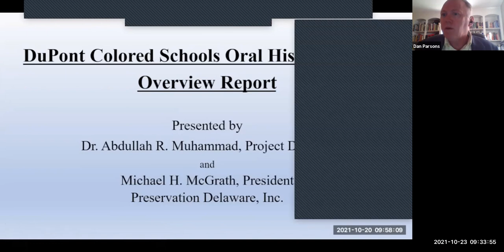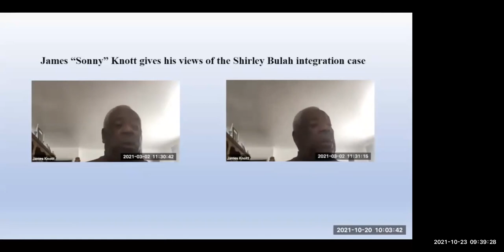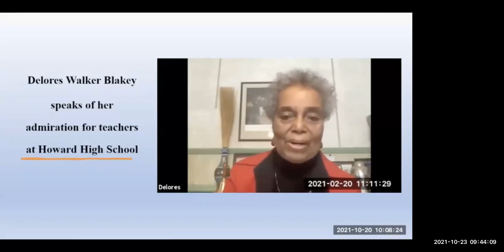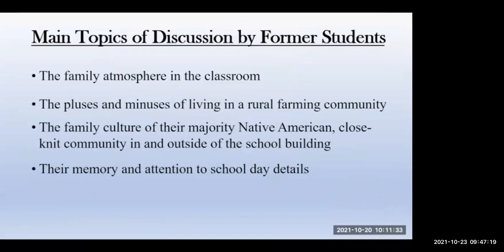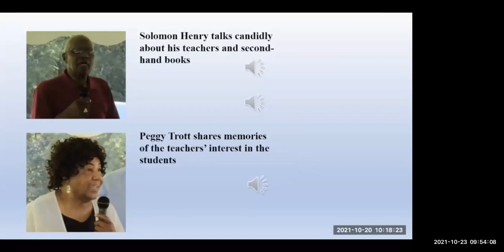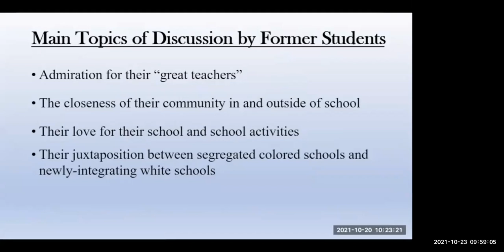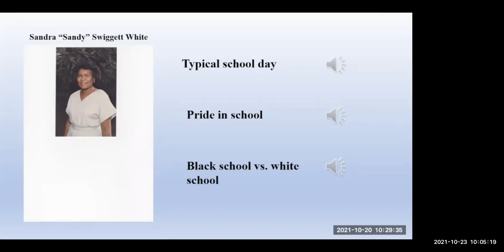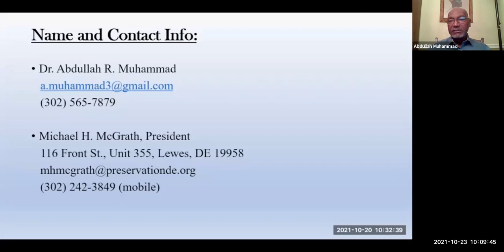Dupont Schools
Dupont Schools Oral History Project Update (Mike McGrath and Dr. Abdullah Muhammad, Ph.D., Preservation Delaware, Inc.)